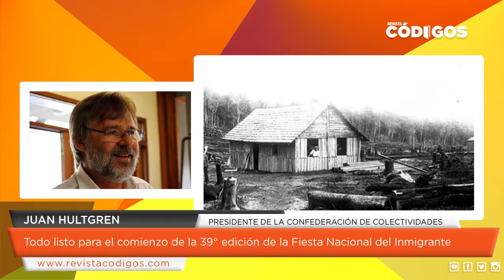Juan Hultgren - Todo listo para el comienzo de la 39° edición de la Fiesta Nacional del Inmigrante